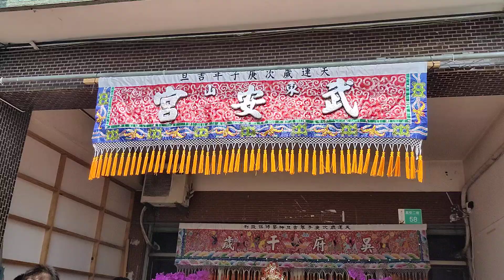金虎爺參禮,東山武安宮吳府千歲1110521